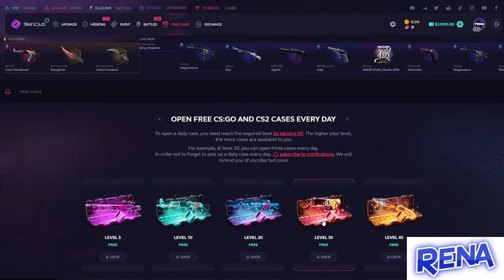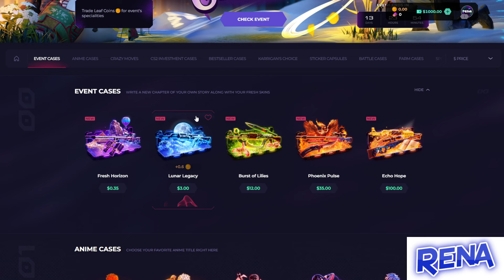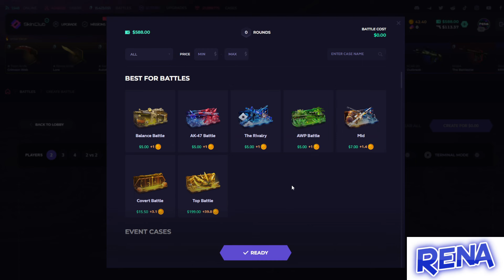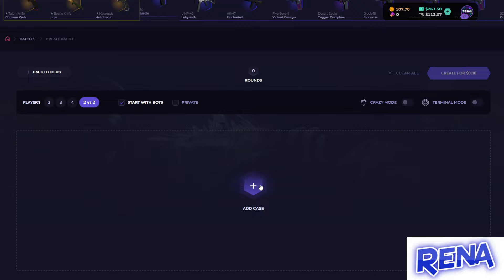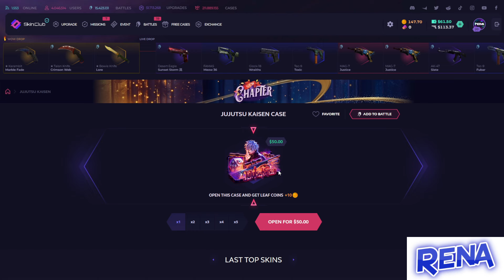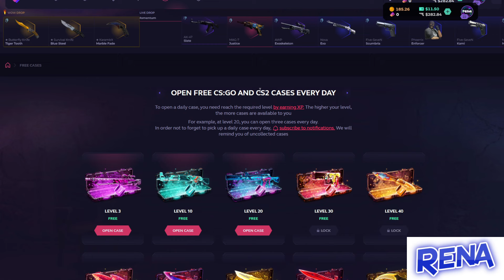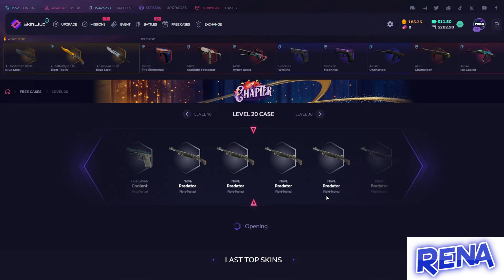Skinclub $1.000 Case Opening and ?? (Skinclub Promo Code 2024)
►Hello everyone we are play on skinclub. Today we gonna make a skinclub case opening video so ım really excited :) And please click my link for skinclub promo code and this code special ''skinclub promo code 2023''. Skinclub csgo new and cool opening site and skinclub code specially Skinclub Promo Code insane just use my code.skinclub, skinclub promo codes 2023, skinclub promo code 2024